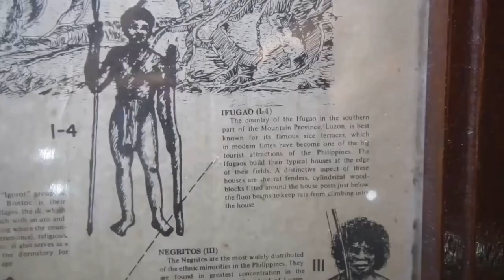Greatest Man-Made Wonders of the World | Travel Video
In this Travel Video, we take a look at some of the greatest man-made wonders of the world and share with you why they're worth a visit! From the City of Petra to the Ifugao Rice Terraces, these impressive structures are awe-inspiring and worth a visit for any traveler.

If you're looking for a travel video that will inspire you, then this is the video for you!